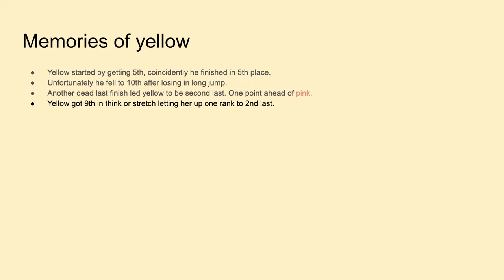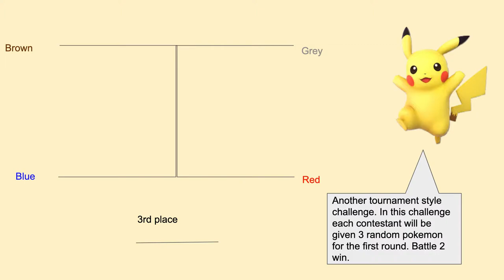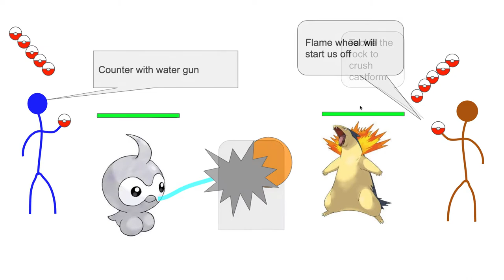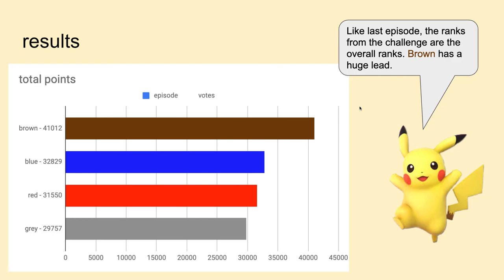Algicosathlon episode 15 - pokemon challenge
I am not removing the poll in the next video but this is the last episode where you're votes will affect the points.

Music is good for the soul by Asher Fulero